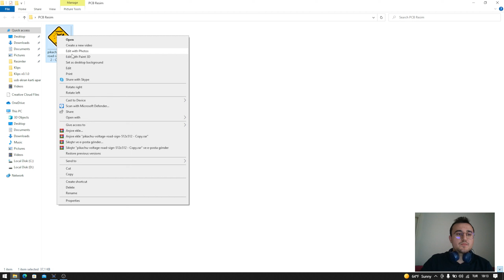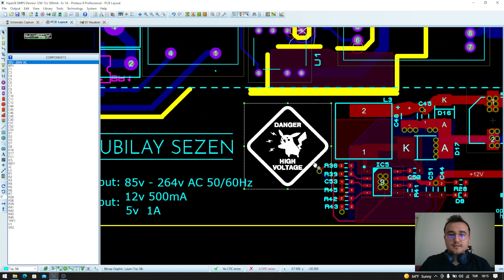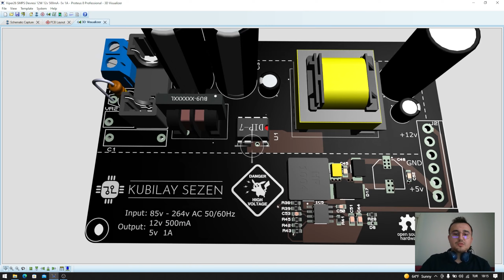DEVRE ÇİZİMİ | PROTEUS PCB’ye Resmi Ekleme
Proteus programında pcb ye pikachu resmi eklediğim bu eğitim videosunda Devre kartlarına nasıl resim ekleneceğini gösterdim. Sizde devre kartlarınıza resim eklemek istiyorsanız bu videodan yararlanabilirsiniz.